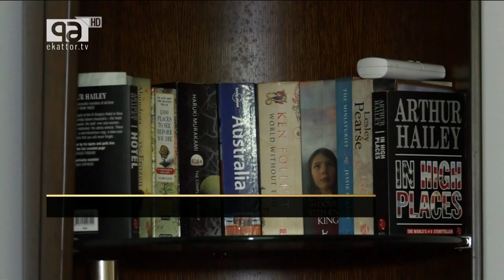'জীবন নিয়ে আমার কোন অনুশোচনা নেই'-শেষ সাক্ষাৎকারে কাওসার আহমেদ চৌধুরী | News | Ekattor TV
"জীবন নিয়ে আমার কোন অনুশোচনা নেই"-শেষ সাক্ষাৎকারে কাওসার আহমেদ চৌধুরী।

জীবনের শেষ সাক্ষাৎকারে তিনি আরও বলেছিলেন, "আমি এক স্টেশনে যাবার জন্য টিকেট কেটে অজানা স্টেশনে নেমে গেছি।"

Bangabandhu Satellite Parameter:
Satellite: BS1
Orbital Position: 119.1 ͦ  East
Polarization: Horizontal
Frequency: 4600MHz
Modulation: 8PSK
FEC: 2/3
Symbol Rate: 30,000
DVB-S2